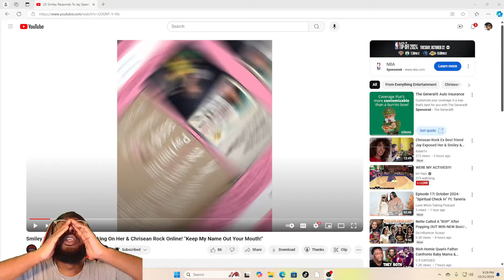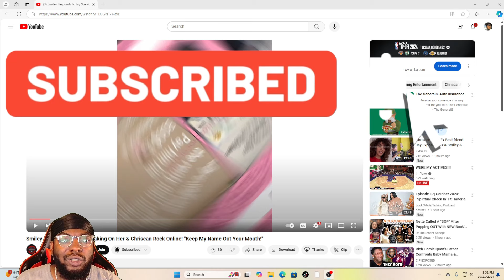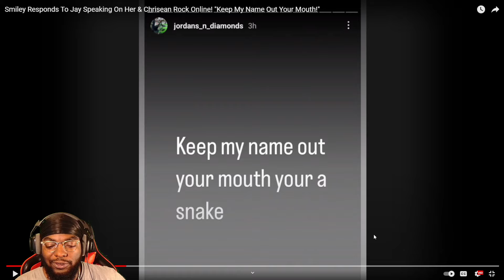Smiley Exposed Chrisean Rock Ex Friend Jay After Speaking on Her & Chrisean Online